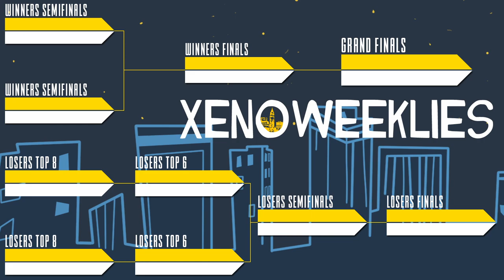[Smash Ultimate] Ho3K | HelpR vs vitz - Xeno269 (L.Top 6)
Ho3K | HelpR(Sora Black KH3) vs vitz(Joker Red)

Commentators:
 - mottineva (@mottinevaa)
 - FourceArmor (@FourceArmor)

Venue Fee: $8
Singles:   $7
Doubles:   $5

Venue Address -
21 Ludlow